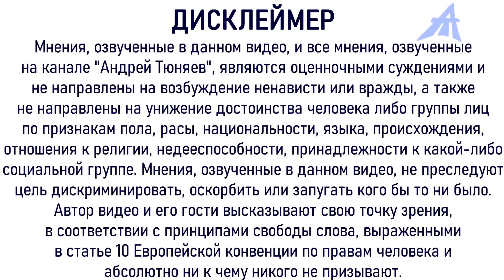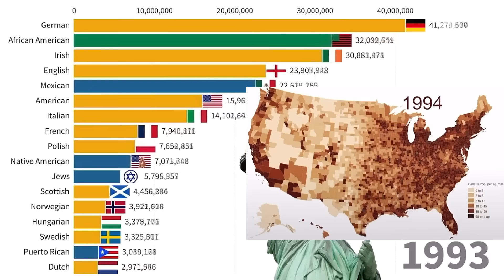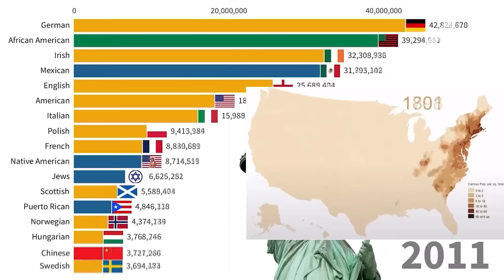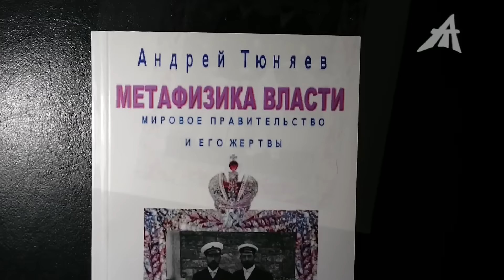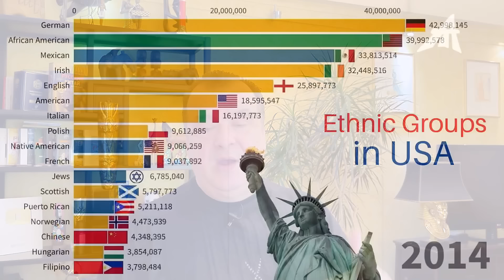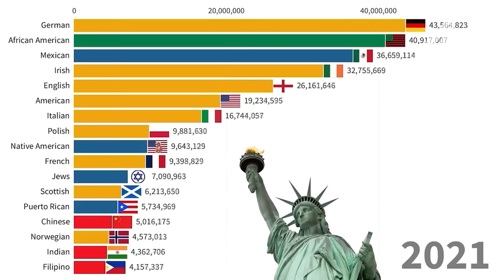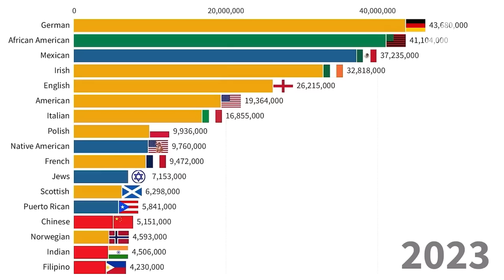Замена населения США